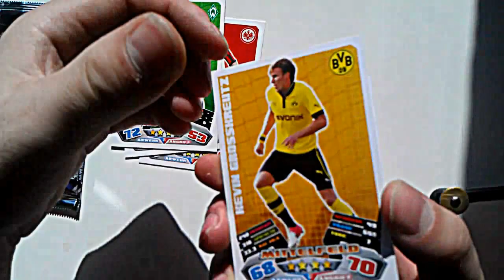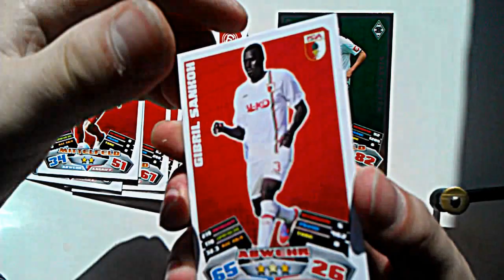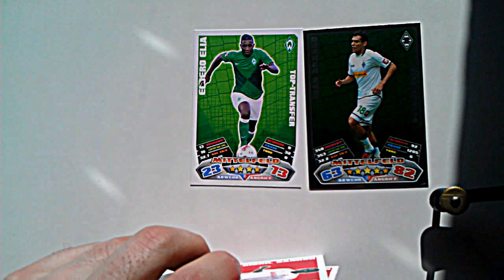Match Attax 2012/2013 3 Booster Karten öffnen opening Topps Neu 12/13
3 Match Attax 2012/201 3 Booster.
Jetzt Neu
Viel Spass Euer BoostKanal